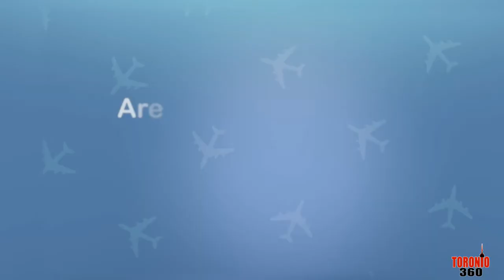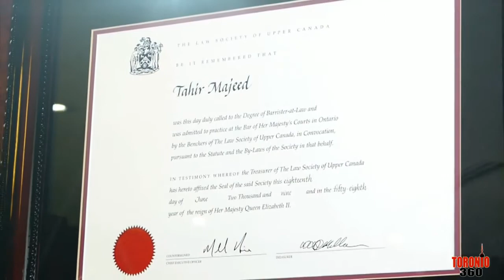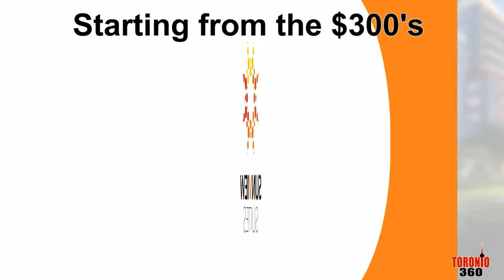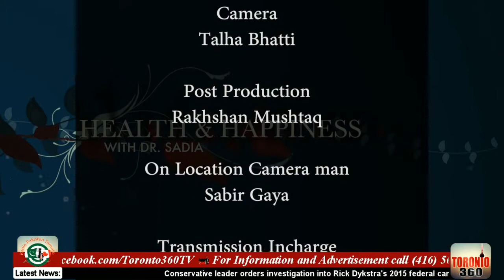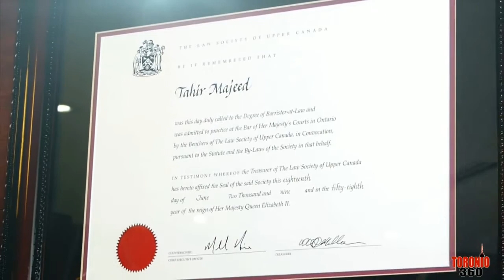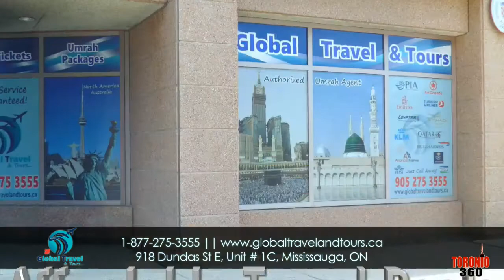Health and Happiness with Dr. Sadia Rana - Toronto 360 TV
Watch us on IPTV Boxes, Jadoo, Bol, Shava, Zumm Box and others as well as our App (IOS / Android) and also on our & FB live.